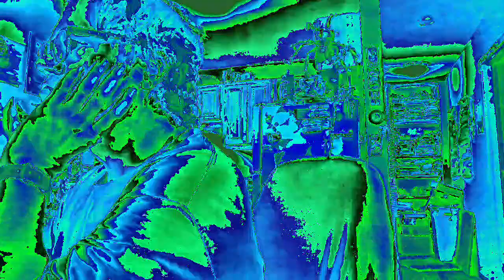Movie 22 12 09 13h32m07s part of the 10 minute video collection. *Photosensitivity Warning*